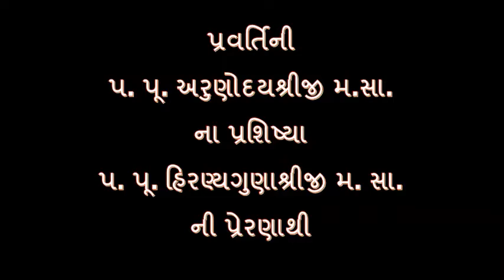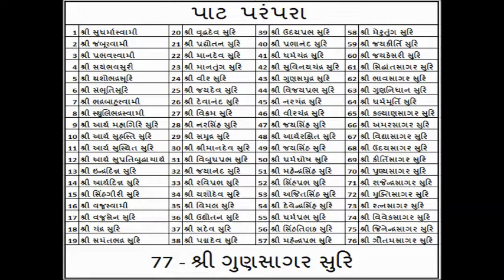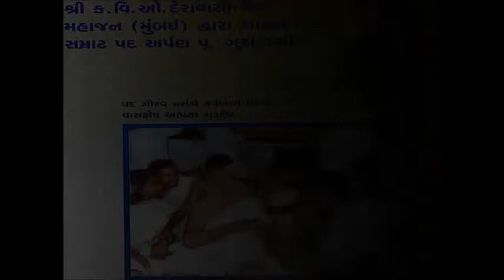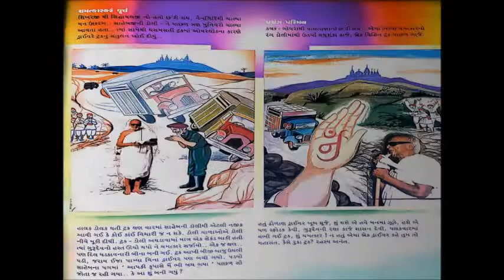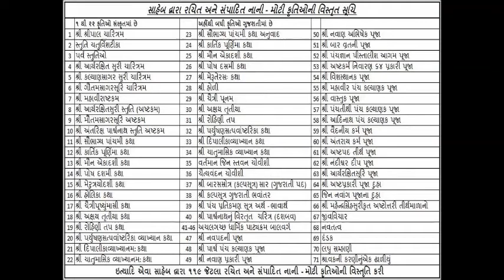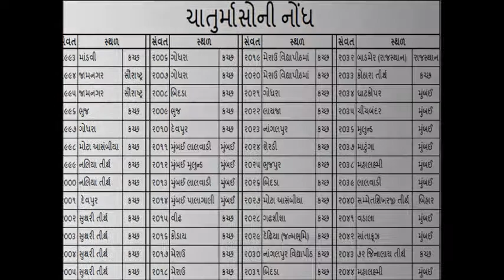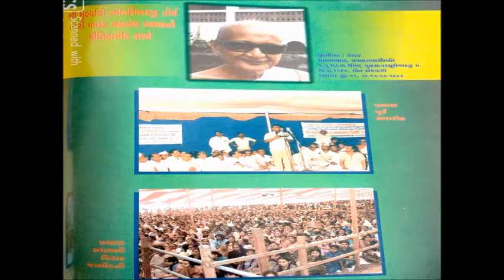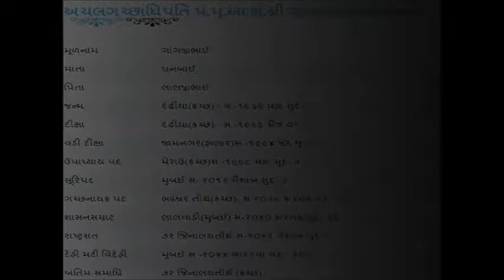Achalagachchhadhipati Gunsagarsoorishwarji Maharaja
अचलगच्छाधिपति प.पू.आ.भ.श्री गुणसागरसूरीश्वरजी महाराजा का जीवन चरित्र अभिनंदनीय प्रयास.